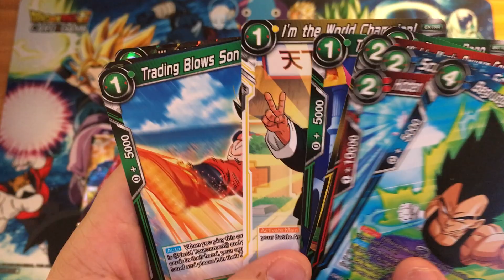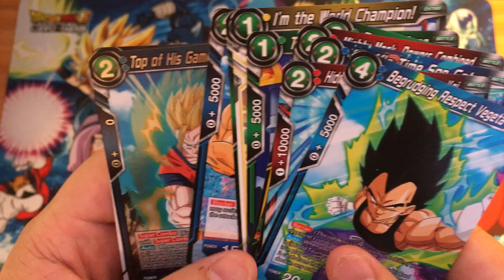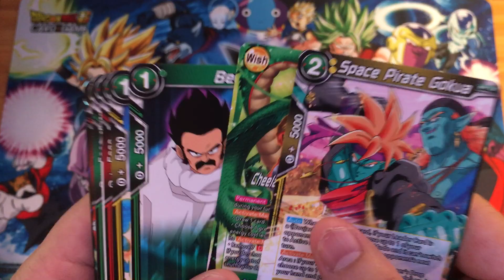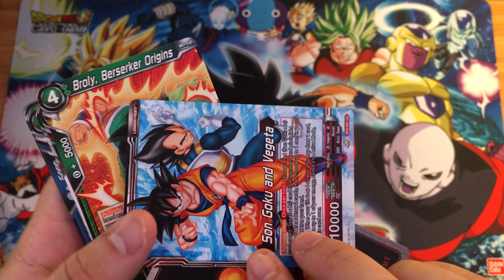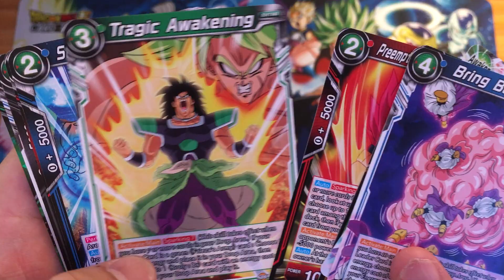World Martial Arts & Destroyer Kings - Dragon Ball Super TCG